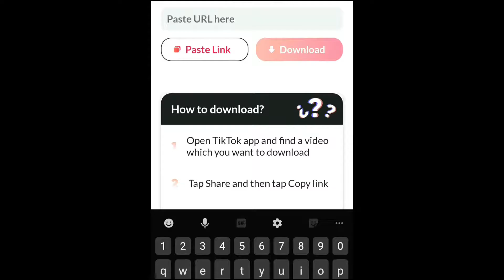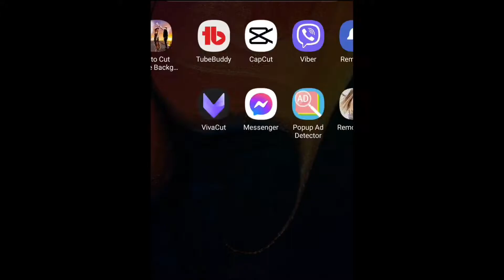how to download video on tiktok without watermark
quick tutorial on how to download video on tiktok without watermark...it is easy and hope it will help you.